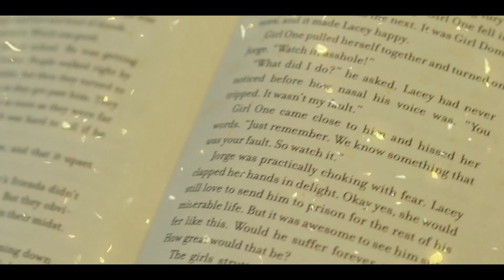Princess | a new chapter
in this video ▶look how princess embraces her past as she moves on to the future beginning in the present.

Directed by: Miguel "MM" Muñas